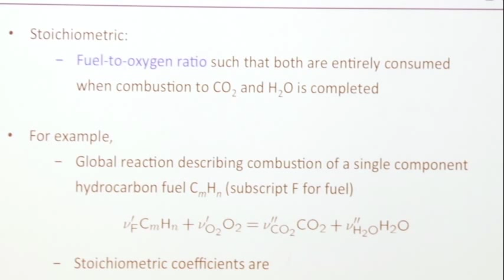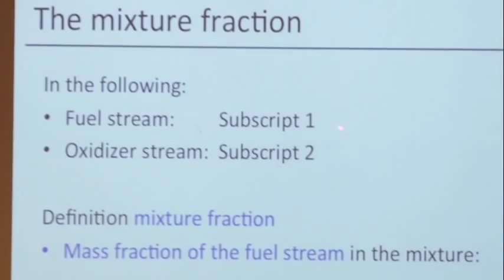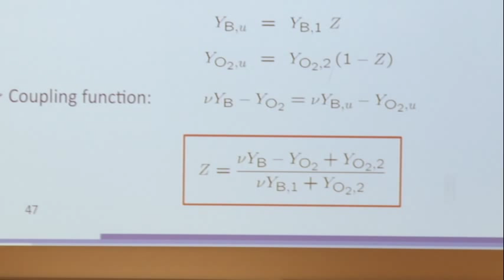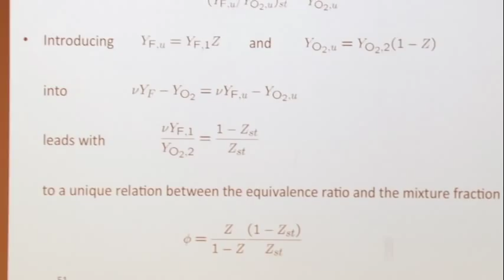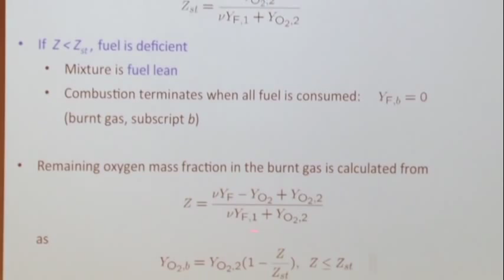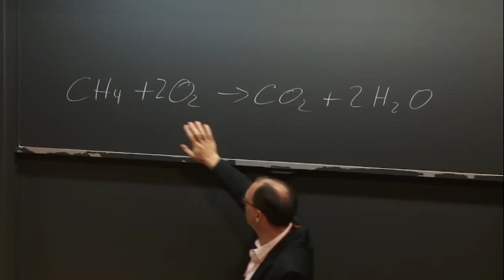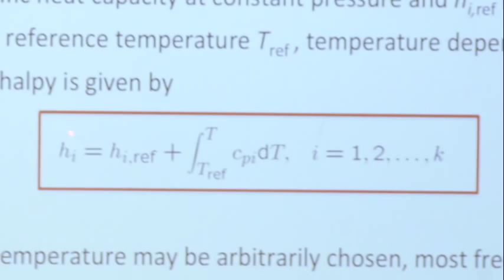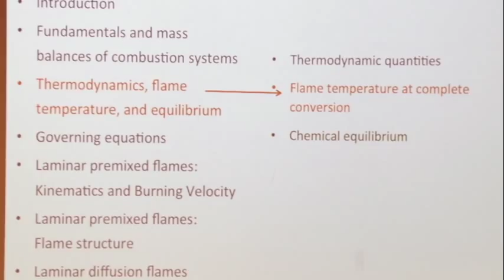Combustion Theory and Applications in CFD, Pitsch, Day 1, Part 2